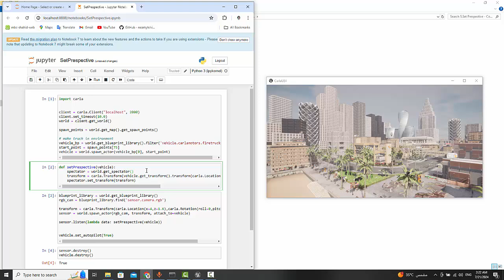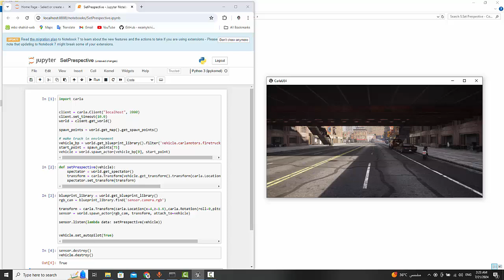9.Set Prespective : Controlling Prespective in CARLA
This video is focused on mastering the control and customization of camera perspectives within the CARLA simulator. Viewers will learn essential techniques for adjusting and configuring camera views to simulate different perspectives, angles, and viewpoints within virtual environments. Whether you're fine-tuning views for detailed analysis, capturing specific scenarios for documentation, or optimizing visualization for research purposes, these tutorials provide practical guidance on manipulating perspective settings effectively. Join us to gain the skills needed to enhance your understanding and presentation of autonomous driving simulations through precise control of perspectives in CARLA.